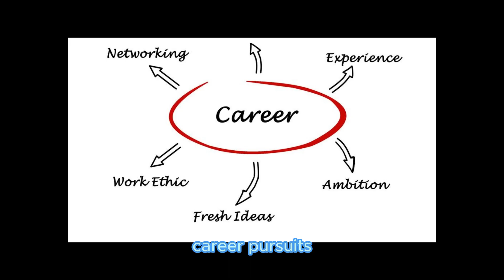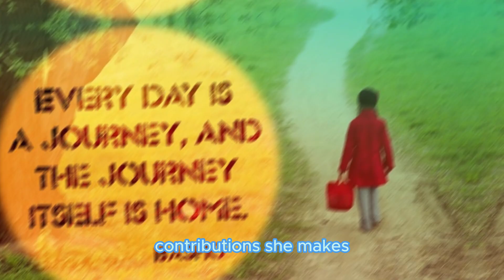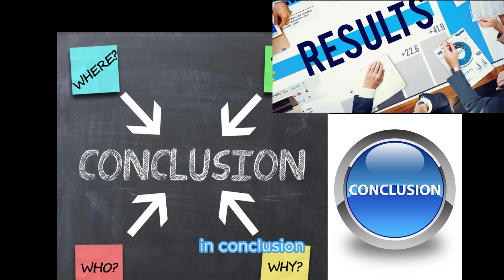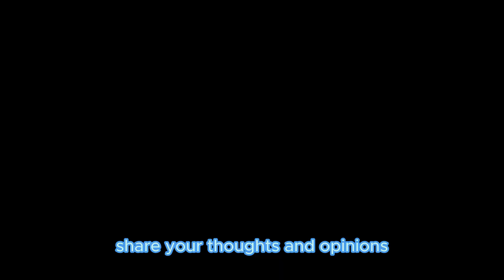Mukesh Ambani's daughter-in-law | Radhika Merchant vs. Shloka Mehta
Dive into the extraordinary lives of two influential women, Radhika Merchant and Shloka Mehta, who are an integral part of the Ambani family. 🌟 From their glamorous lifestyles to their contributions in various fields, this video provides an in-depth look at the achievements, personalities, and roles of these dynamic individuals.

👑 Radhika Merchant, known for her elegance and grace, has been making waves in the social scene. Learn about her journey, interests, and how she complements the Ambani legacy.

💎 Shloka Mehta, the accomplished businesswoman and philanthropist, is not just the daughter-in-law of the Ambani empire but a force of her own. Discover her ventures, lifestyle, and the impact she's making on the world.

Join us on this exploration of glamour, success, and the essence of being a leading lady in one of the world's most prominent families. Don't miss out on the intriguing stories that make Radhika and Shloka stand out in the spotlight. Hit play now and step into the world of the Ambani heiresses! ✨